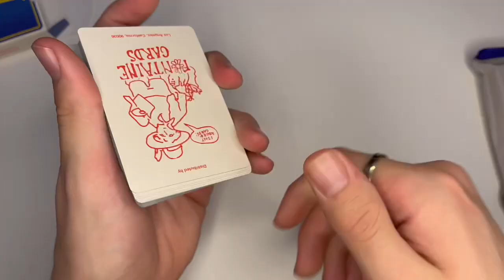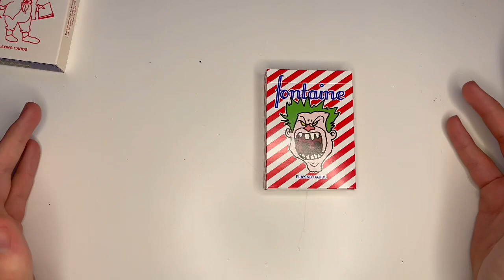FONTAINE 5000s!! (Mystery Unboxing)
Fontaine 5000s!! What are they? Not too sure but the decks look sick! I hope you guys enjoy this little unboxing of the latest Fontaine playing cards! Let me know your thoughts of these decks down below!

DanielHuckins